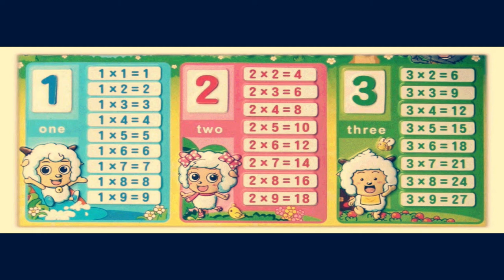Tables For numbers 1,2, 3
multiplicationtables tables numbers kidslearning tablesfor1,2,3
Welcome again to "Vin Vin Just for Kids"
This time we shall see tables from 1 to 3. Thanks Much.